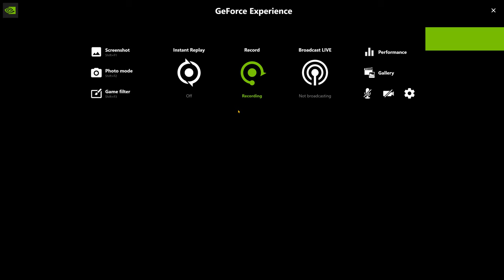S.T.A.L.K.E.R.: Escape From Pripyat (v2.2) - Visit the Doctor at sunset - Part 1 [4k, max] #1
S.T.A.L.K.E.R.: Escape From Pripyat 2.2 just looks amazing. I disabled the Agressor Reshade, so this is basically just Anomaly 1.5.1. I was very lucky that I didn't encounter anything hostile. Just like a relaxing walk in the swamps :-). It's moment like these where Anomaly really shines in my opinion. The atmosphere is super dense and because of all the addons (i.e. JSRS) you know that every atmospheric sound is actually rooted somewhere in the world and not just ambient sound.

Modlist:
- Basic EFP 2.2 with reshade, smaller Xray BHS, and narrative loading screens disabled
- Anomaly_fonts_for_4K_Resolutions_v1.0
- skies redux v2.1A
- 1.1.0_Crooks_Faction_Identification_UI
- wristwatchkey

Hardware:
- MSI RTX 3090
- Ryzen 5950X